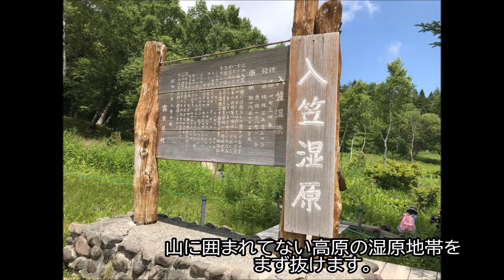関東周辺日帰り登山の旅 長野・富士見町 入笠山編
関東周辺日帰り登山の旅シリーズ